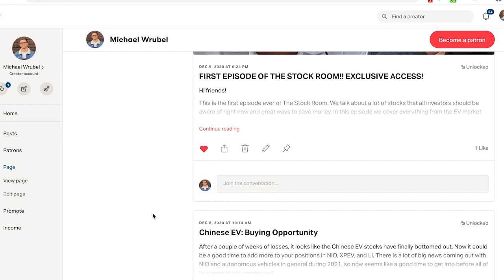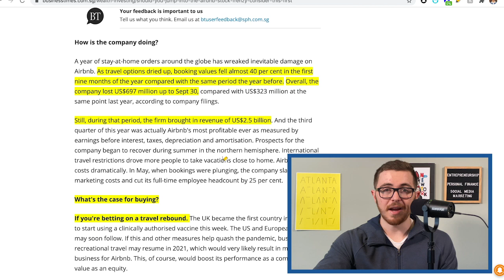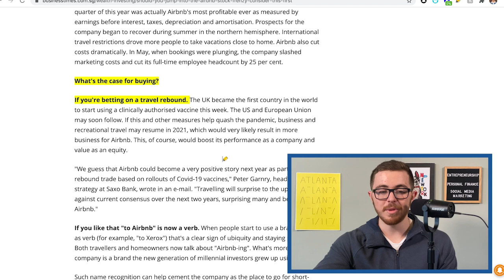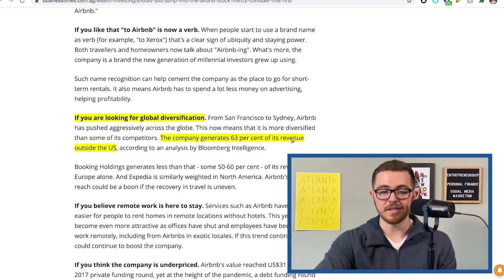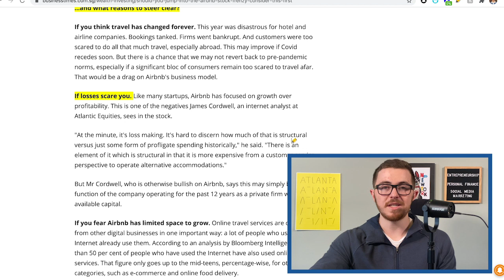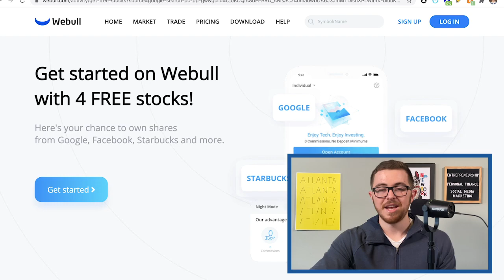ABNB STOCK UPDATE 🔥🔥🔥 | Airbnb CEO Thinks ABNB Stock Is TOO EXPENSIVE